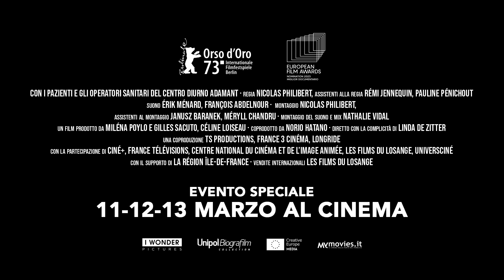SULL'ADAMANT | Trailer italiano ufficiale HD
SULL'ADAMANT - Dove l'impossibile diventa possibile
di Nicolas Philibert

Orso d'oro al Festival di Berlino
EVENTO SPECIALE 11-12-13 MARZO AL CINEMA

In un mondo ad alta competizione, in cui pensare è spesso sinonimo di incasellare e le fragilità sono marginalizzate, ci sono luoghi che tentano di mantenere viva la funzione poetica dell'uomo. L'Adamant è uno di questi luoghi: situata sulle acque della Senna, nel cuore di Parigi, questa struttura galleggiante accoglie adulti che soffrono di disturbi psichici e si prende cura di loro tramite l'arte, la musica, il disegno... Una terapia per il cuore, prima che per la mente.
Il maestro del documentario Nicolas Philibert ci invita a bordo di questo centro diurno unico al mondo, a conoscere il team di specialisti che lo anima e i pazienti che lo abitano, in un film delicato ed emozionante premiato con l'Orso d'Oro a Berlino.